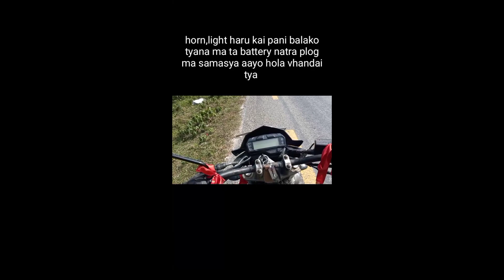vlog with dad ( bike bigro😢😢 )